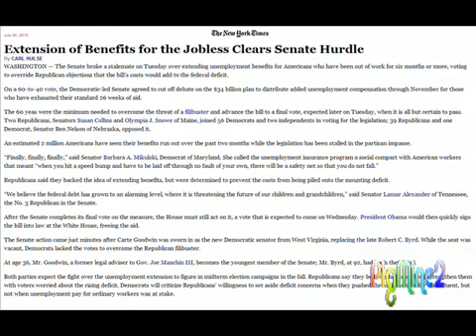Michigan Unemployment Extension & Unemployment Extension 2010